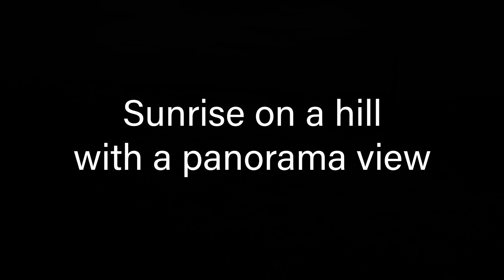Flowers on a hill at Sunrise with a panorama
Filming flowers on a hill during sunrise with a panorama view to the bavarian alps.